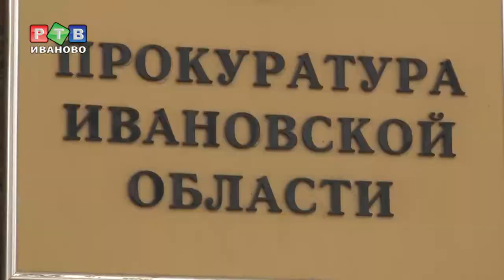Прокуратура лишила водителей прав